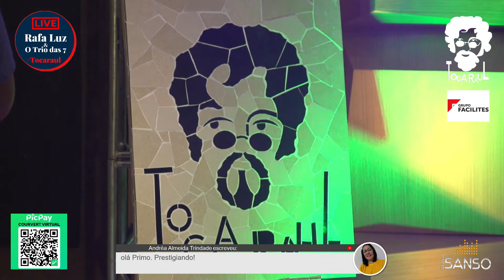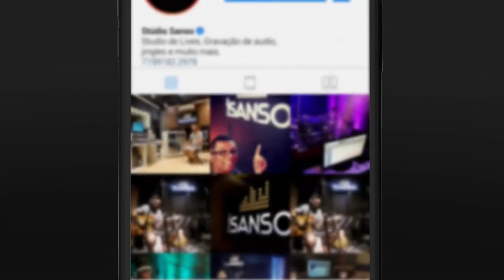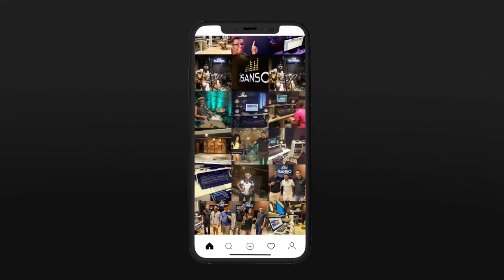Live - Rafa Luz E o Trio das 7